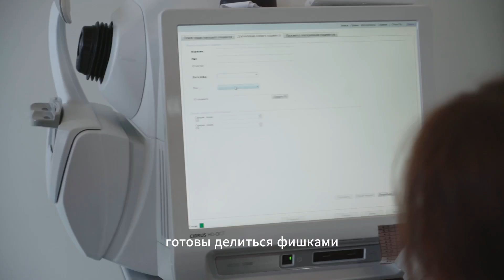Отзыв о курсе для офтальмологов «Оптическая когерентная томография»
Курс по оптической когерентной томографии для врачей-офтальмологов и ординаторов мы проводим в двух форматах:

🔍 Что вы узнаете на этом курсе?
- Основы работы и принципы оптической когерентной томографии
- Применение ОКТ в диагностике различных заболеваний глаза
- Анализ полученных ОКТ-изображений и интерпретация результатов
- Техники и методология проведения процедуры ОКТ

Учебный центр для офтальмологов | Зрение — проект, где можно пройти офтальмологические курсы и получать экспертную и полезную информацию из области офтальмологии.